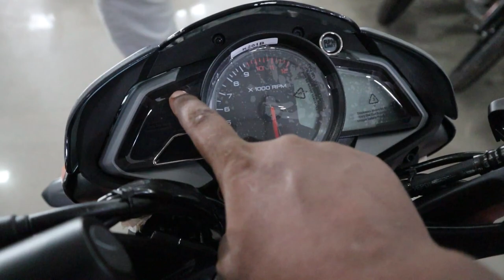2021 New Bajaj Pulsar NS 125 👌 ( Glossy Orange ❤ ) BS6 | With All New Features in Hindi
2021 New Bajaj  Pulsar NS 125 👌 ( Glossy Orange ❤ ) BS6 | With All New Features in Hindi

GANDHI BAJAJ SHOWROOM
Motorcycle dealer in Pratapgarh, Uttar Pradesh
Address: Sadar Bazar, Pratapgarh, Uttar Pradesh 230002

S D Bajaj
Motor vehicle dealer in Uttar Pradesh
Address: Allahabad - Pratapgarh Rd, Jogapur, Uttar Pradesh 230001

1. ns125 price

2. rs 125

3. ns 125 price in india

4. ns 125

5. ns 125 bs6

6. ns 125 modified

7. rs 125 price

8. ns 125 price

9. ns 125 bs6 price

10. rs 125 bs6

11. pulsar ns 125 bs6 top speed

12. pulsar ns 125 price in india

13. ns 125 bs6 colours

14. ns 125 bs6 specifications

15. ns 125

16. ns 125 bs6 fi